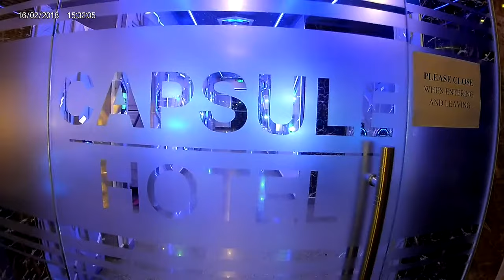SAIGON CAPSULES SPATIALES 2.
Visite accompagnée pour embarquement immédiat pour l'espace.